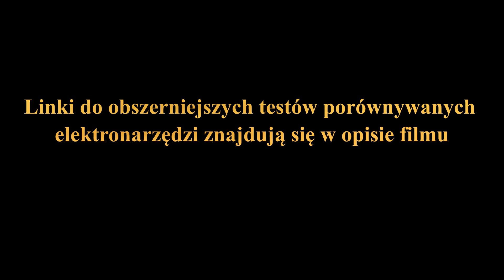Makita DTD 172 vs Milwaukee M18 FIW2F12 - porównanie zakrętarki udarowej z kluczem udarowym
Porównanie zakrętarki udarowej Makita DTD 172 o maksymalnym momencie 180Nm z kluczem udarowym Milwaukee M18 FIW2F12 o maksymalnym momencie 339Nm. Czy klucz udarowy o prawie dwukrotnie wyższym momencie obrotowym okaże się dwukrotnie lepszy od zakrętarki?

Linki do pełnych testów porównywanych w materiale urządzeń